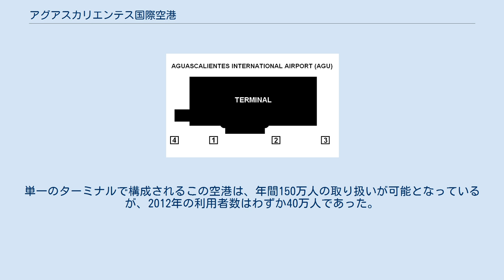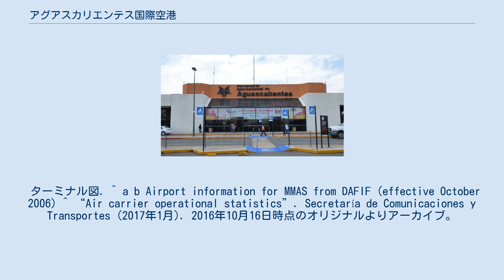アグアスカリエンテス国際空港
アグアスカリエンテス国際空港 (スペイン語: Aeropuerto Internacional de Aguascalientes) として知られるリセンシアド・ヘスス・テラン・ペレド国際空港 (スペイン語: Aeropuerto Internacional Lic. Jesús Terán Peredo, IATA: AGU, ICAO: MMAS) はメキシコ合衆国アグアスカリエンテス州の州都であるアグアスカリエンテスに位置する国際空港。
 この空港ではアグアスカリエンテスの利用者に向け、メキシコ国内線及び国際線を取り扱っている。
 空港の名前は、1855年から1857年までアグアスカリエンテス州の知事であり、ベニート・フアレスをメキシコの大統領として認めた最初の一人であるヘスス・テラン・ペレドにちなんで名づけられた。
単一のターミナルで構成されるこの空港は、年間150万人の取り扱いが可能となっているが、2012年の利用者数はわずか40万人であった。
この空港はメキシコ中西部で最も重要なターミナルの1つとなっている。
 この空港の平均海抜は6,112フィート (1,863 m)を上回る。
 アスファルトに覆われた面積3,000 by 45メートル (9,843 ft × 148 ft)が、滑走路17/35として使用される。
 かつては面積1,060 by 30メートル (3,478 ft × 98 ft)の滑走路04/22が存在していたが閉鎖された。
 2015年の旅客数は633,100人。
また、2016年は693,700人であった。
 ターミナル図. ^ a b Airport information for MMAS from DAFIF (effective October 2006) ^ “Air carrier operational statistics”. Secretaría de Comunicaciones y Transportes (2017年1月). 2016年10月16日時点のオリジナルよりアーカイブ。
2017年2月17日閲覧。